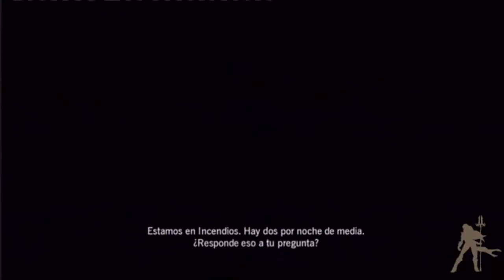Guía L.A. Noire 066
Aquí en esta casa no hay mucho que investigar. Lo más importante es hablar con el pobre infeliz que ya no tiene casa, hacer una llamada, y investigar en la zona de la derecha la caldera donde podremos abrirla y ver quien hizo la inspeccion (cosa que en este video no hice, y es muy importante). En la segunda casa quemada, lo más importante es encontrar una válvula reguladora, que tras mucho buscar acabo encontrando... la verdad es que he tardado mucho para este trozo... se siente. Podéis deleitaros con la persecución y bug con el que acabamos el video ... para compensar lo descafeinado que ha sido xD

Todos los derechos sobre estos videos son propiedad de Rockstar, Team Bondi, Microsoft y sus distribuidores.